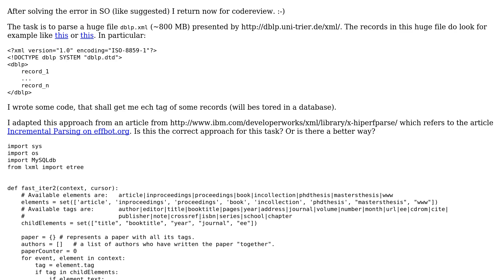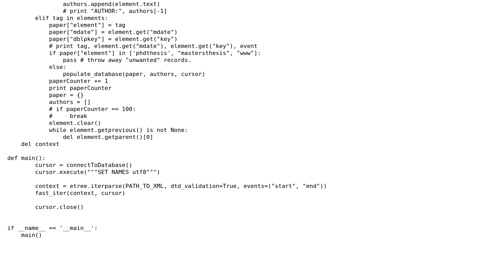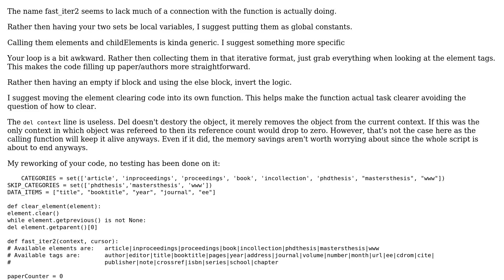Parsing huge xml file with lxml.etree.iterparse in python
With thanks & praise to God, and with thanks to the many people who have made this project possible! | Content (except music & images) licensed under CC BY-SA | Music | Images & others | With thanks to user Winston Ewert user Aufwind and the Stack Exchange Network Trademarks are property of their respective owners. You are responsible for your own actions.